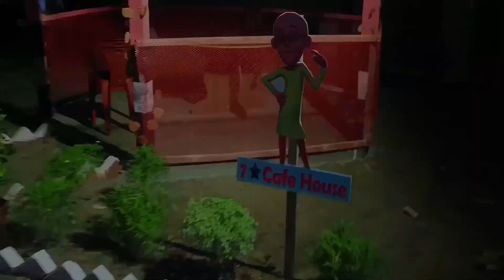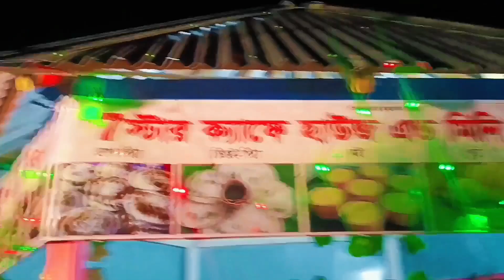7 স্টার ক্যাফে হাউস এন্ড মিনি রিসোর্টে। RONJU HOSSAIN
বার্থডে সেলিব্রিট সেভেন স্টার ক্যাফে হাউস এন্ড মিনি রিসোর্ট।